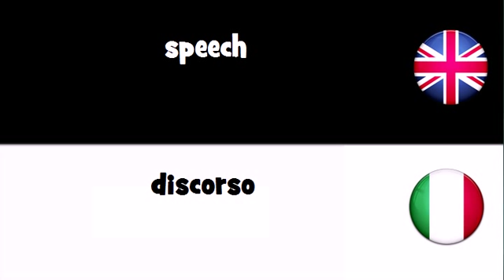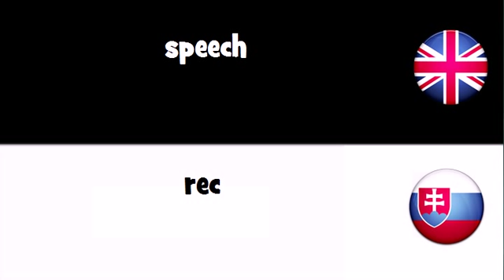VOCABULARY IN 20 LANGUAGES = speech